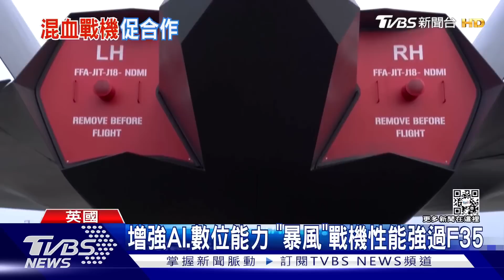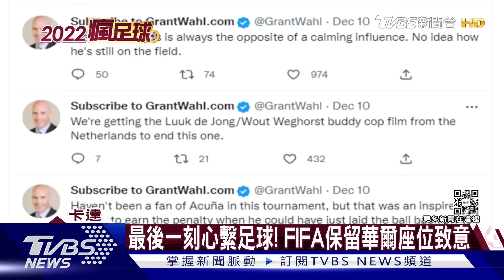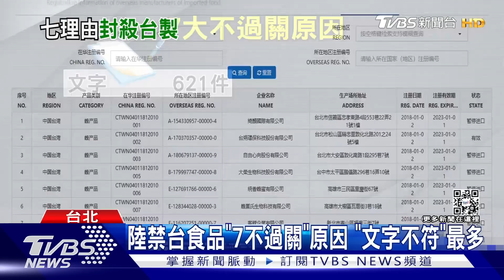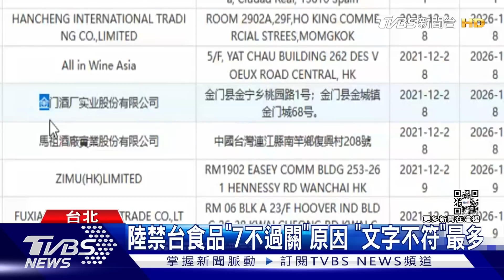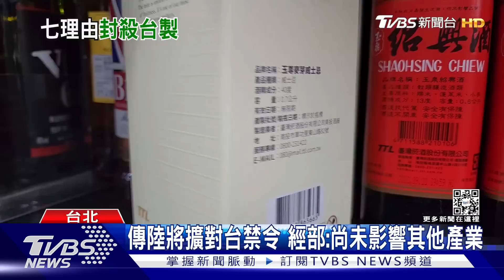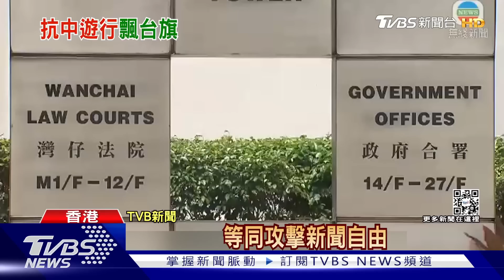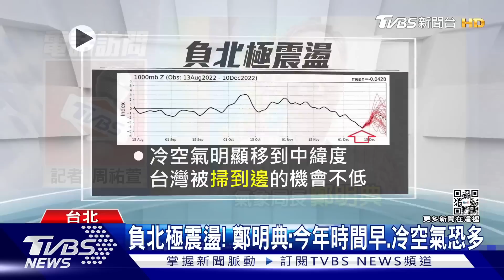凱恩12碼踢飛姆巴佩「笑死」 俄烏混戰!普欽再提「核武」｜1900大事件｜TVBS新聞｜20221211@TVBSNEWS01